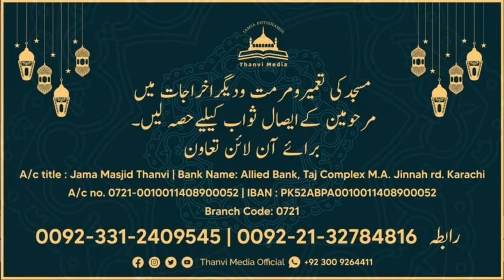LIVE | Juma Bayan | Maulana Tanveer Ul Haq Thanvi | 17-3-2023 | Thanvi Masjid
Thanvi Masjid Bank Account Details:
A/c title: Jama Masjid Thanvi
BANK NAME: Allied Bank
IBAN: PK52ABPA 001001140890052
Branch: Taj Complex M. A. Jinnah Rd. Karachi.